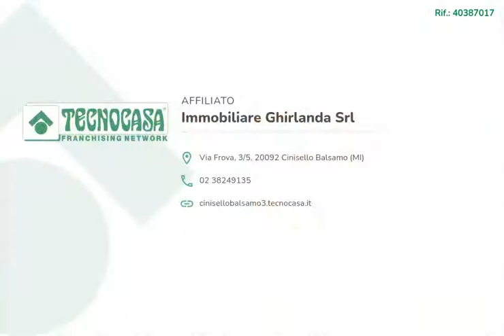2 LOCALI VIA PALESTRO